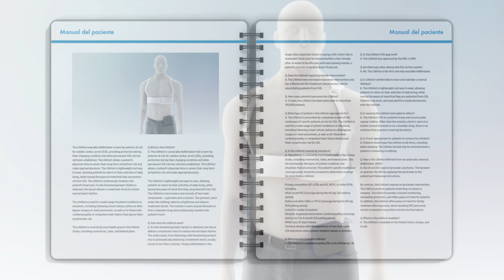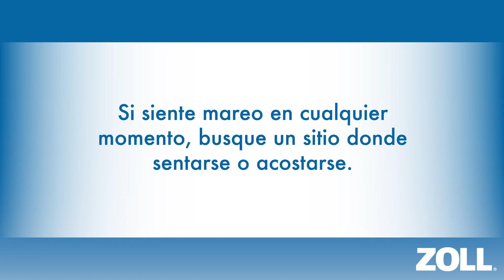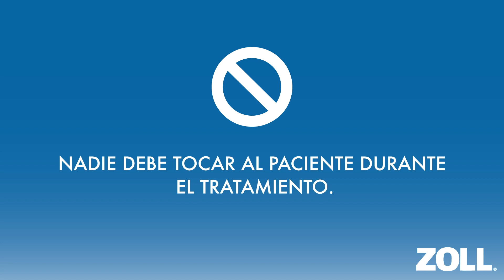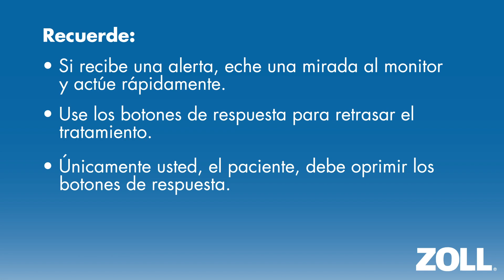ZOLL LifeVest Capítulo 5: Respuesta a alertas del LifeVest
Este vídeo está dirigido a pacientes a quienes les han recetado el LifeVest, así como a sus familiares y sus cuidadores. Este capítulo pone se enfoca en las diferentes alertas del chaleco LifeVest y detalla cómo los pacientes son entrenados para responder.